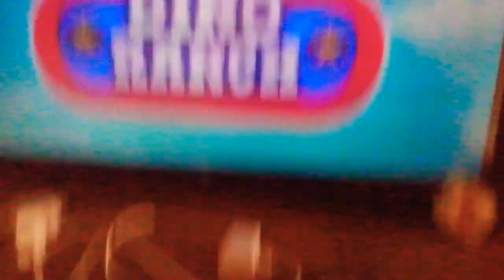Dino Ranch Con Jon Miguel Y Min Intro Con Friends Blake Shelton Español Latino Repretel Canal 11